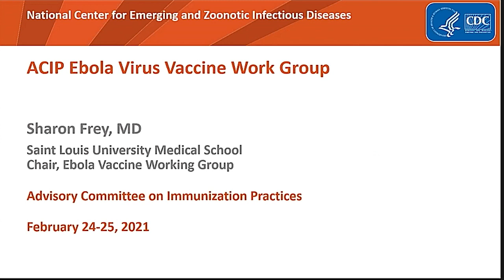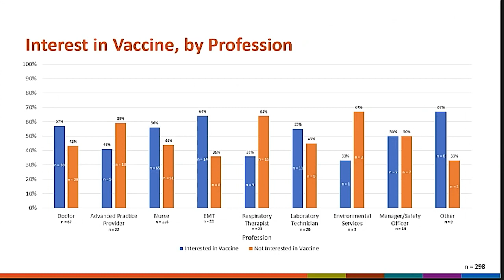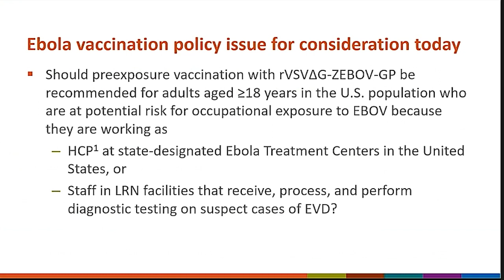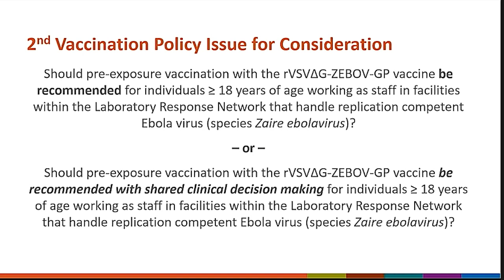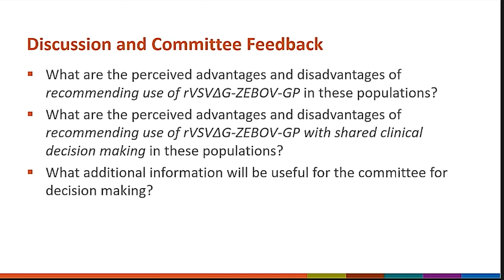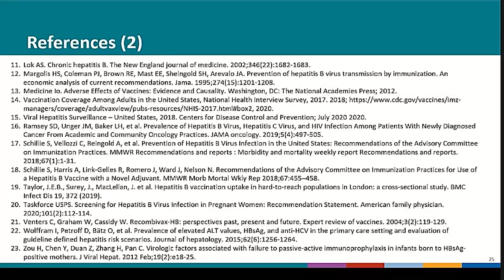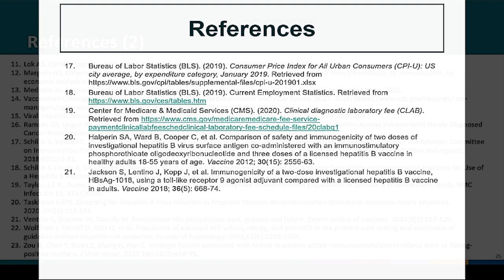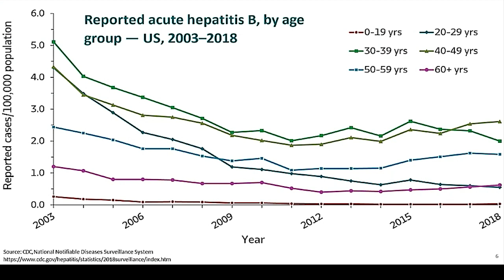February 2021 ACIP Meeting - Ebola Vaccine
Background on state designated Ebola Treatment Centers (ETC) and Laboratory ; Response Network (LRN) facilities and survey results; Review of preliminary workgroup discussions